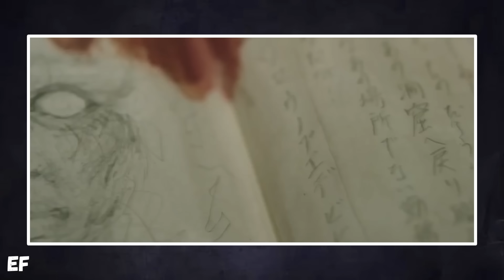Nessa Casa NINGUÉM Nunca MORRE, Mas Tem Um Fim Pior - RECAP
Um grupo de empresários querem construir um grande hotel em uma terra sagrada mas após embarcar nessa viagem não terá volta...

Filme - Gehen...